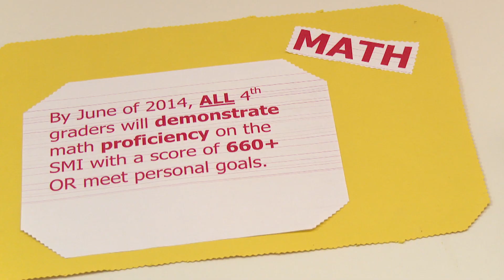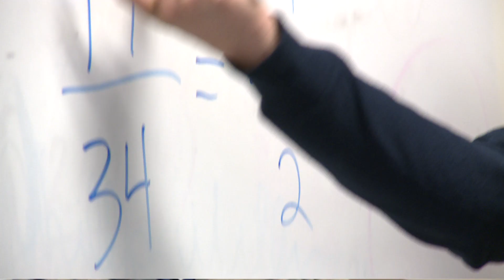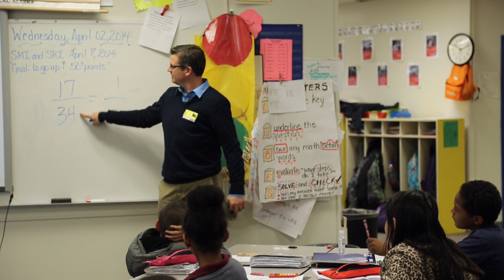The Art of Coaching Better Math Instruction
Instructional coaching can promote more effective and engaging learning in the classroom. In this video, Kirk Walters, AIR principal researcher and instructional math coach, shows how he supports teachers and helps students learn critical math skills. Walters, whose research primarily focuses on ways to improve K-12 math teaching, examines why it’s important to teach students not only how to do mathematical procedures but also to understand the concepts behind them.